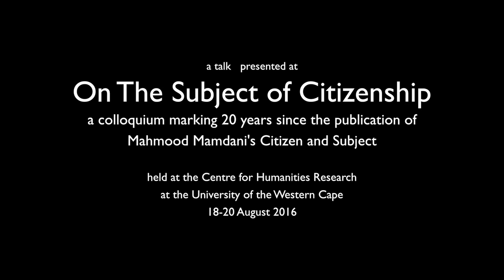Against the Metaphysics of Racial Difference by Siba Grovogui (Cornell University, USA)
Siba Grovogui (Cornell University) presented a lecture titled 'Against the Metaphysics of Racial Difference' at On The Subject of Citizenship, a colloquium marking 20 years since the publication of Mahmood Mamdani's Citizen and Subject, held from 18-20 August 2016 at the Centre for Humanities Research, UWC.

Mixcloud: @CHRFlagship